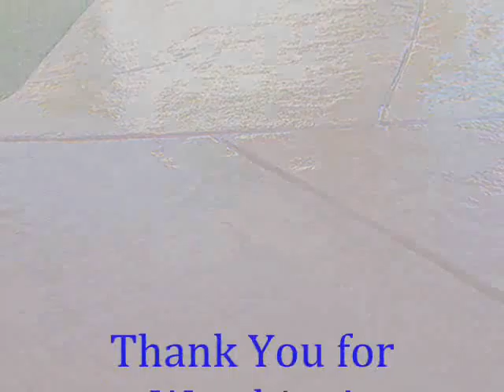Silverlake Cement Stain call Shafran 310 295 1960